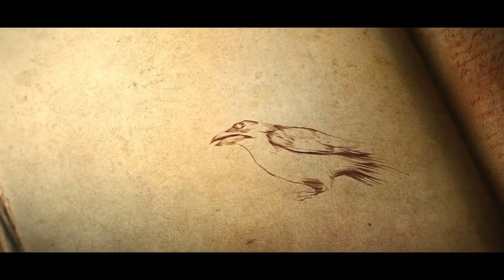Мощный ураган "ДОРИАН" На Белом Море!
Поехал в море на рыбалку,и тут налетел мощный ураган,как оказалось называется
ПОМОЩЬ КАНАЛУ ПРИВЕТСТВУЕТСЯ,ДАЖЕ 100-РУБЛЕЙ,ПОЙДУТ НА БЕНЗИН ДЛЯ ПОЕЗДКИ СЪЁМОК ДЛЯ ВАС                                                                                                                                                                 Master Card сберб России мой счет:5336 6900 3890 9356                                                                         Давайте наберём хотя бы 1000 Лайков!Приятного просмотра Спасибо что смотрите!Поддержите пожалуйста Лайком и поделитесь с друзьями. У меня три канала на ютуб.Вот они